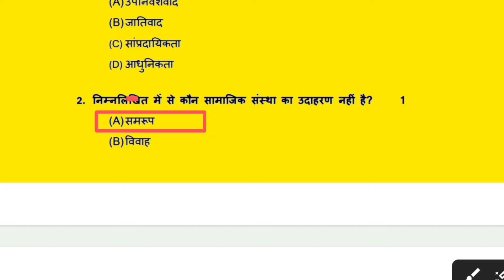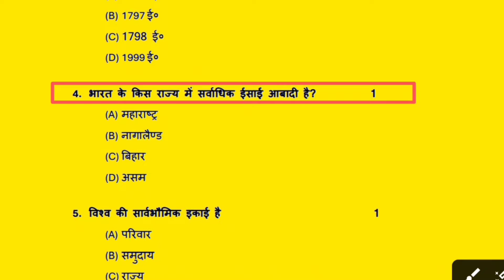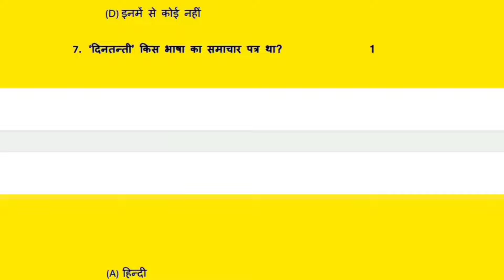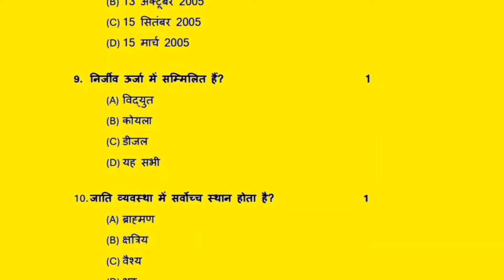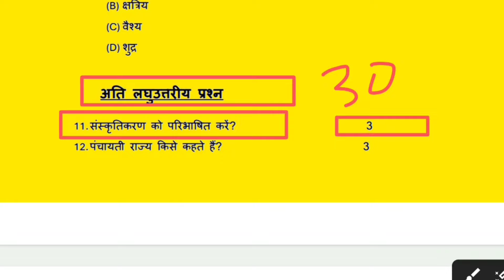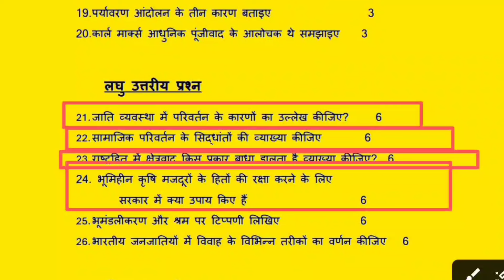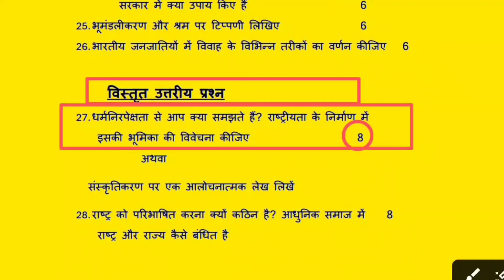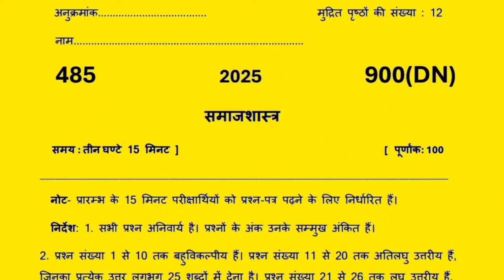ऐसा आएगा 12th समाजशास्त्र का पेपर 2025,//Class 12 Sociology model paper 2025,//12th Sociology paper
hello student is video mein class told sociology ka model paper solution ke sath mein bataya hai UP board exam mein aise hi paper aaega Sociology viral paper solution in Hindi UP Board 2025

➡️ IMPORTANT QUERIES:-
1) class 12 sociology 7 March model paper 2025
2) sociology model paper solution 2025 UP Board
3) class 12 sociology model paper question answer
4) sociology ke बार-बार aane Wale important model paper
5) board jari Kiya official model paper UP Board 2025
6) samajshastra model paper solution
7) sociology model paper solution
8) UP Board 2025 sociology important question answer
9) 7 March class 12 sociology important question answer 2025 board
10) Bihar board important question sociology class 12
11) class 12 samajshastra mahatvpurn prashn 2024 UP Board
12) 7 March 2025 samajshastra mahatvpurn prashn UP Board 2025